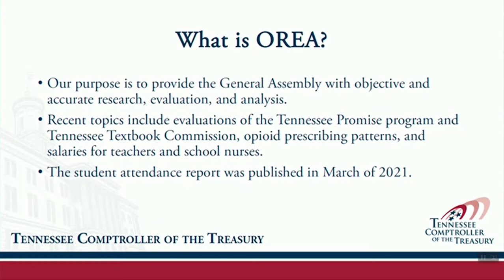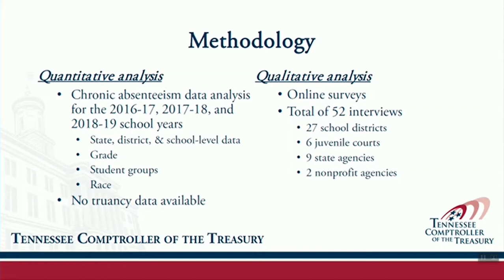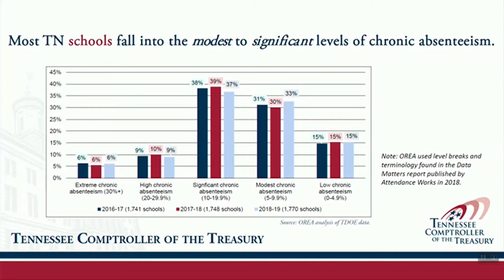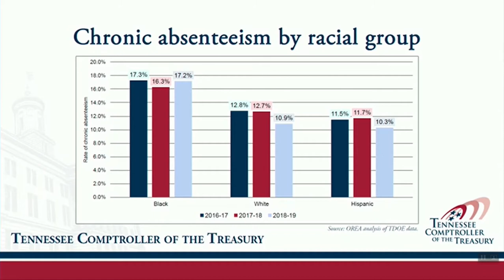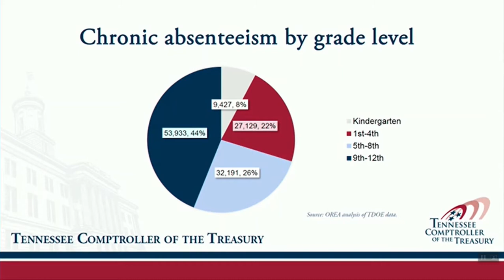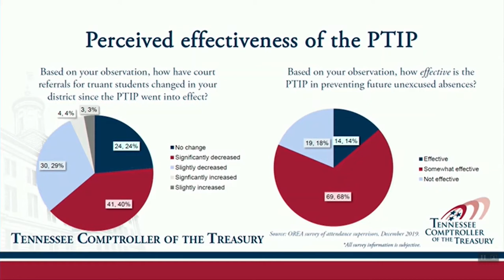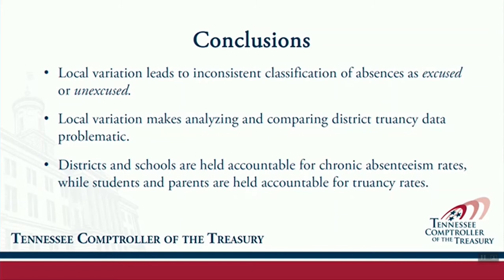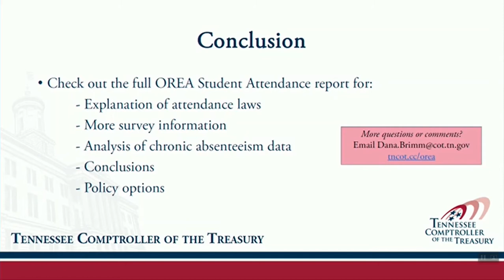OREA Student Attendance Presentation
This presentation was given to the Tennessee House Education Committee's Children and Family Affairs Subcommittee on September 22, 2021.